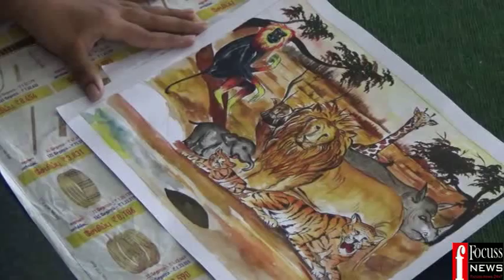CBE 27 09 2015 WILD SAFETY WEEK